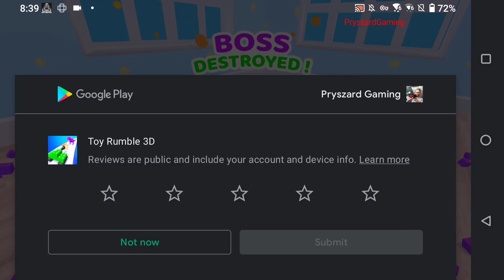Toy Rumble 3D - Gameplay Walkthrough Part 1 Levels 1-14 (iOS,Android)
Toy Rumble 3D Game - Gameplay Walkthrough Part 1 Levels 1-14 (iOS,Android)
Toy Rumble 3D - JeanBa-Gaming

🔽Download Google Play App Store:
Free iOS game:

📱Game Description:Collect as many cannons as possible to get more fire power!
Make the biggest tank to defeat the boss at the end of the ride!
But be careful, you will encounter many obstacles on your way.
Will you be able to destroy the boss until the last brick?